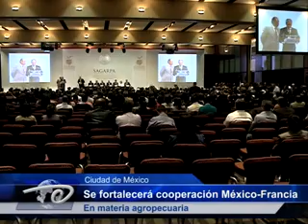Ciudad de México.- Se fortalecerá cooperación México-Francia. En materia agropecuaria.